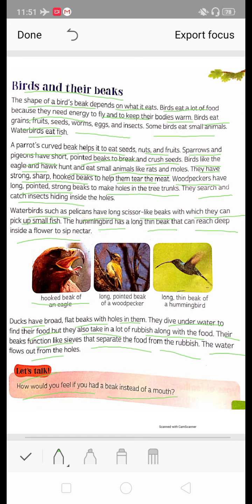Class-3 evs ch-5 part-3 Date-15-july20